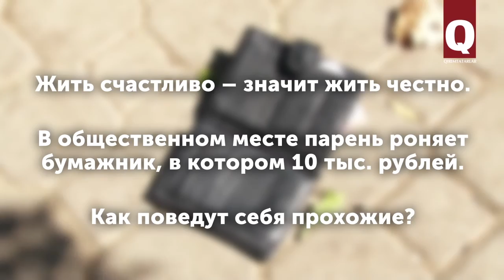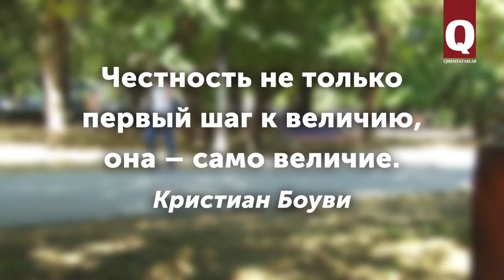Социальный эксперимент. Кошелёк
Что будет, если в общественном месте выронить кошелёк с деньгами? Как поведут себя крымские прохожие? Мы проверили. Смотрите наш новый социальный эксперимент.